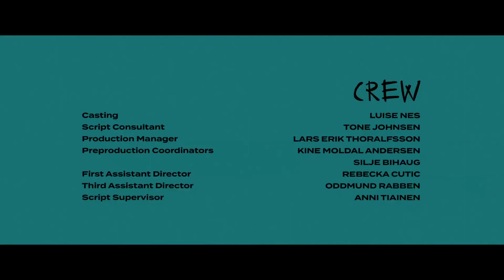Short film about testing the limits | "She-Pack" - by F. Ovesen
It's a birthday party at a public pool disco and underdog Ronja challenges the girls’ alpha female to battle for dominance. The game escalates quickly and as the thirst for power grows, Ronja and the other girls lose control.

CAST & CREW

Original title: She-Pack
Director: Fanny Ovesen
Cinematography: Magga Vala
Production: Lotte Sandbu
Editor: Anni Tiainen
Cast: Elen Kippersund Frogner, Martine Norstrom Hammerstad, Wiktoria Oliwia Grzegorczyk
Script: Maren Skolem
Sound: Anna Nilsson

FESTIVALS & AWARDS

2020
2nd prize, Best Student Film, Kyoto International Student Film & Video Festival
Best International Student Short, All Lights Online Web Awards in India
Best Short Film & Best Ensemble Cast, Nightstream Virtual Fest/North Bend Film Festival

2019
New Nordic Voice Award, Nordisk Panorama
Amanda Award for Best Short Film, The Norwegian Int. Film Festival
Best Director Award, Moscow Short Film Festival
Best Student Film, Aspen Shortsfest
Best Short Film, BlueCat Short Film Festival LA